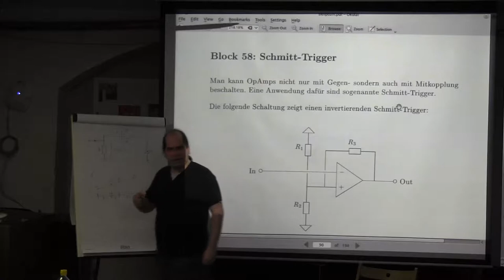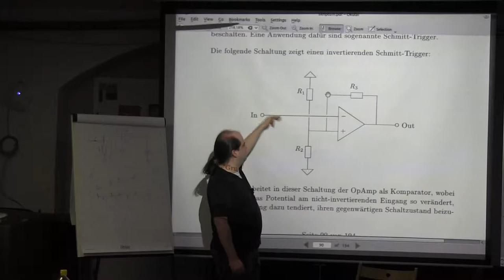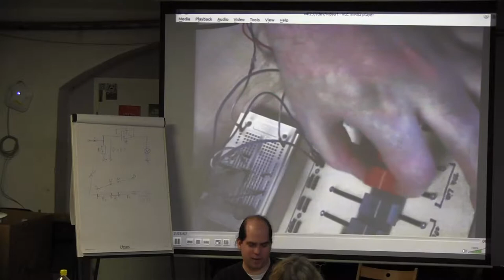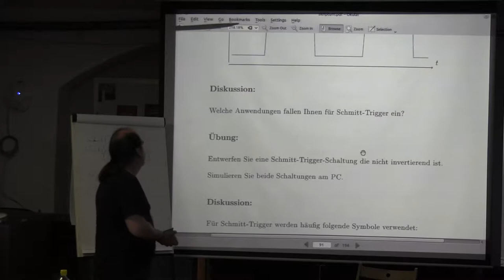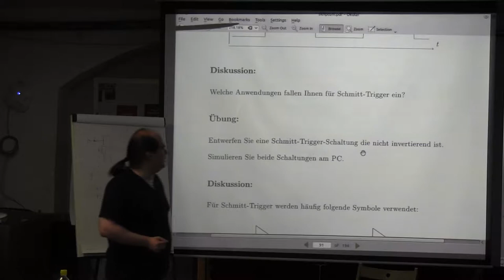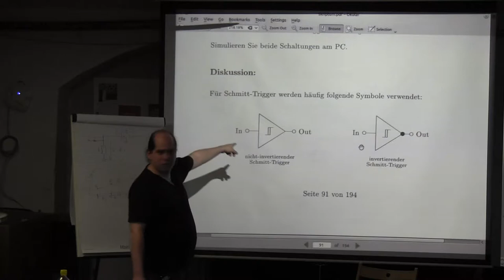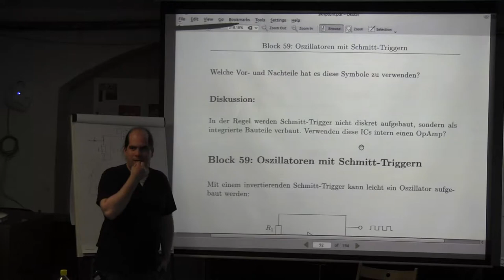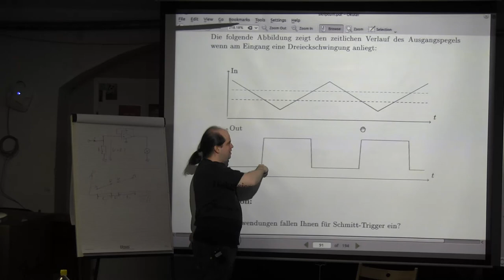Block 58: Schmitt-Trigger